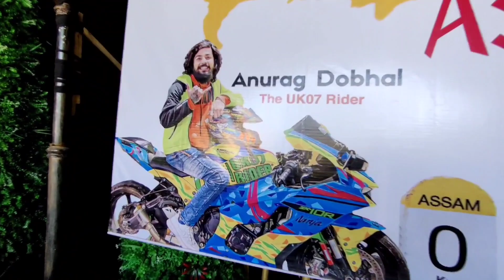Meet-up at Assam 😍 || Welcome to Assam@TheUK07Rider